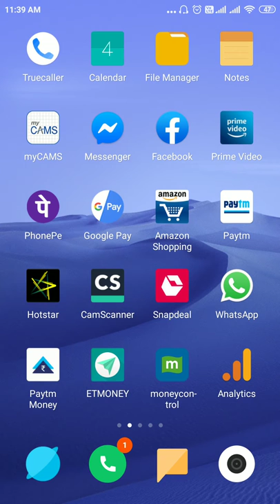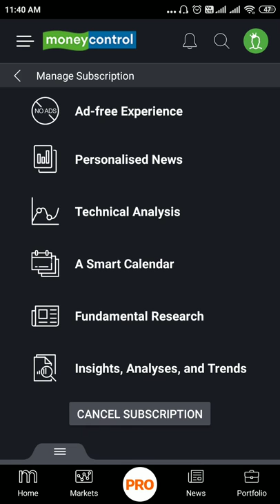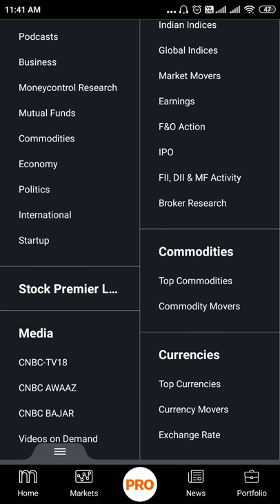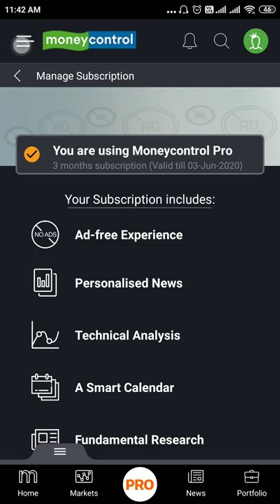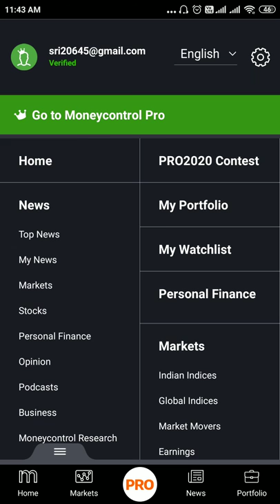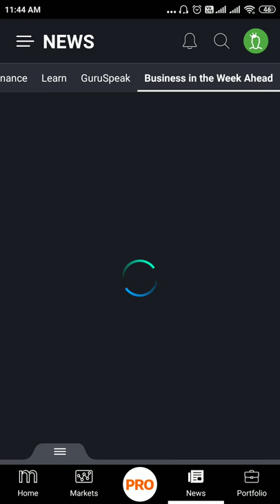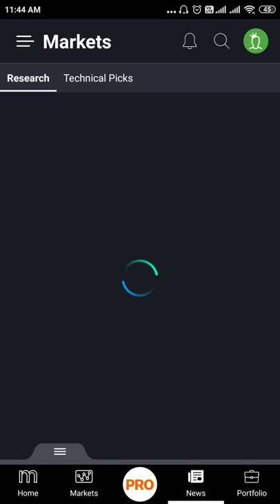Money Control Pro Benefits - ఆండ్రాయిడ్ app - సభ్యత్వంతో పూర్తి రుజువు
మనీకంట్రోల్ ప్రో వెర్షన్‌లో లభించే విభిన్న లక్షణాలు ఏమిటి

1. ప్రకటన రహిత అనుభవం
2. వ్యక్తిగతీకరించిన వార్తలు
3. సాంకేతిక విశ్లేషణ
4. స్మార్ట్ క్యాలెండర్
5. ప్రాథమిక పరిశోధన
6. అంతర్దృష్టులు, విశ్లేషణలు మరియు పోకడలు
7. వేగవంతమైన యాక్సెస్ & క్యూరేటెడ్ మార్కెట్ల డేటా
లోతైన ప్రాథమిక విశ్లేషణ,
8. వార్తలు - క్రియాత్మక పెట్టుబడి ఆలోచనల కోసం విశ్లేషించబడ్డాయి
గ్లోబల్ ఈవెంట్స్ డిబ్రీ,
9. మార్కెట్ గురువులు మరియు మా సంపాదకులకు ప్రాప్యత మరియు మరెన్నో…

చందా ధర

1 సంవత్సరానికి 999 రూపాయలు
3 నెలలకు 289 రూపాయలు
1 నెలకు రూ .99.

ప్రోమో సంకేతాలు ఇతర వెబ్‌సైట్ల ద్వారా అందుబాటులో ఉన్నాయి. మీరు ఇంటర్నెట్‌ను తనిఖీ చేయవచ్చు.